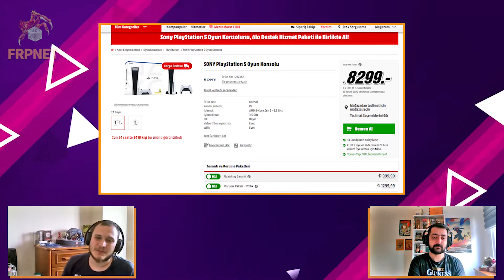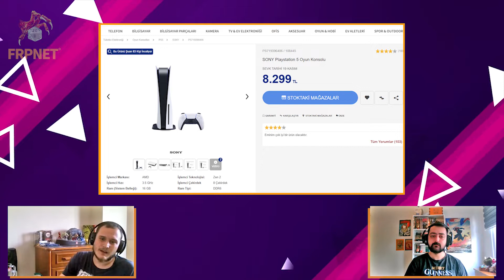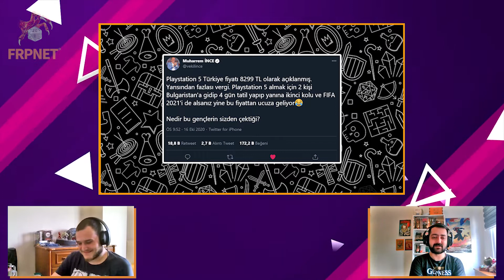Haftalık Gündem #1 - Konsol Fiyatları, Netflix'in Türkiye Projeleri, Scorn İlk Bakış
Haftalık Gündem programının ilk bölümünde ülkemizdeki konsol fiyatları,  Netflix'in Türkiye'deki yeni projeleri ve EBB Software'in yeni oyunu Scorn üzerine konuştuk.

- Video İçeriği  -

00:00 - Giriş
00:47 - Konsol  Fiyatları
14:28  - Netflix Türkiye Projeleri
15:55 - Sinema Sektörü
23:57 - Scorn İlk Bakış
26:53 -  Kojima'nın Yeni Oyunu
29:55 - Unutulmuş Diyarlar ve Ejderha Mızrağı
32:17 - Uncharted Filmi
34:10 - Kapanış

Podcast Yayınlarına Başladık!